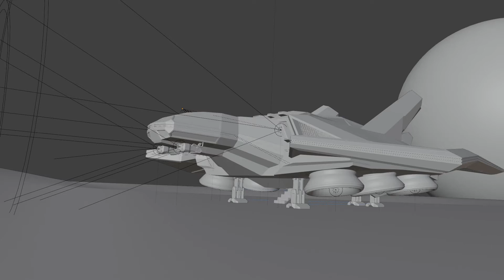3D Spaceship Simulation in Blender